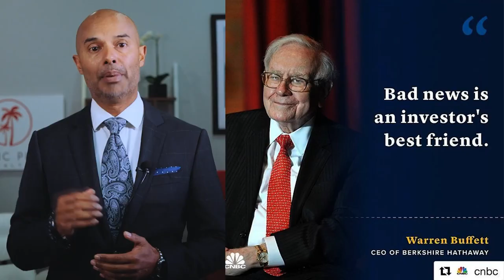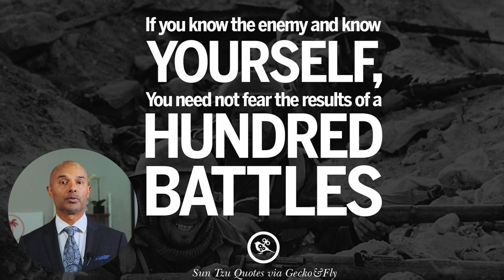How To Use The 2023 Recession To Get Rich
JPMorgan Chase CEO Jamie Dimon warns of potential economic challenges, including rising interest rates and inflation, that could lead to a recession. But don't despair! With a strategic approach, this could be a golden opportunity to secure your financial future. Tune in to our latest video to learn about what to expect in the coming months, how to maximize the benefits during this time, and, most importantly, how to position yourself for success during challenging economic conditions.

CHECK OUT WHAT MUNIF ALI IS UP TO

IMPORTANT MOMENTS IN THIS VIDEO
0:00 How To Use The 2023 Recession To Get Rich
1:07 Effects of Economic Recession In Society
03:08 Cheaper Prices in Recession
04:09 Less Competition
04:55 Bull Marker After Bear Market
06:30 What To Do During Recession
08:43 Key Takeaway